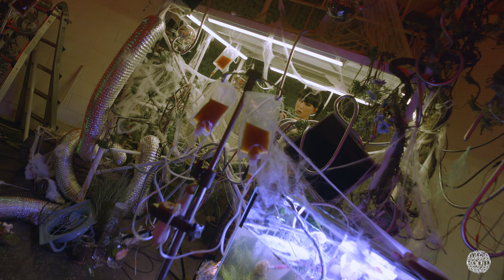MUSHROOM LIVE S02 선우정아(swja) - black coffee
𝗠𝗨𝗦𝗛𝗥𝗢𝗢𝗠 𝗟𝗜𝗩𝗘 𝗦𝗘𝗔𝗦𝗢𝗡 𝟮
𝗟𝗔𝗦𝗧 𝗪𝗢𝗠𝗔𝗡 𝗦𝗧𝗔𝗡𝗗𝗜𝗡𝗚 ☄️

머쉬룸컴퍼니의 두 번째 뮤지션 라이브 스테이지.
그리고 두 번째 LAST WOMAN, 선우정아 sunwoojunga.

02. black coffee

Mushroom Company presents MUSHROOM LIVE, a DEADLY FRESH, UTTERLY STRANGE and STRONG live music stage set in an apocalyptic mushroom city.

Come watch, listen, smell, and feel the vibe via sunwoojunga's powerful performance clip.

세상 끝의 이상한 힘,
𝗦𝗧𝗥𝗔𝗡𝗚𝗘 𝗕𝗨𝗧 𝗦𝗧𝗥𝗢𝗡𝗚